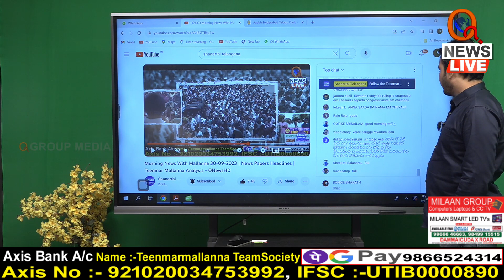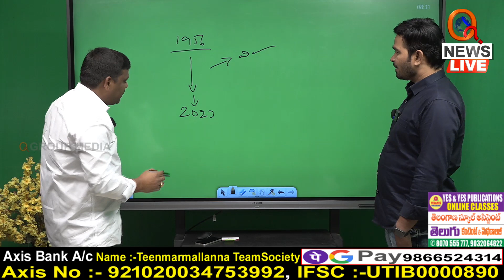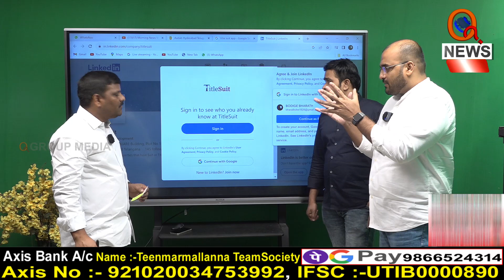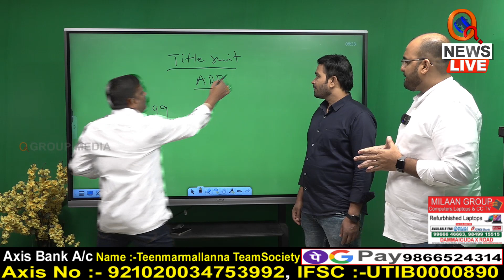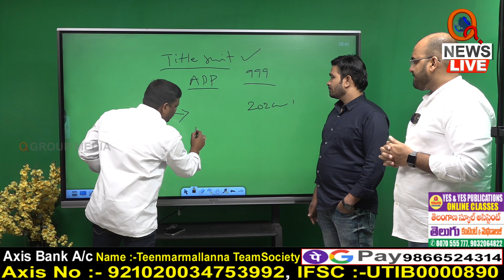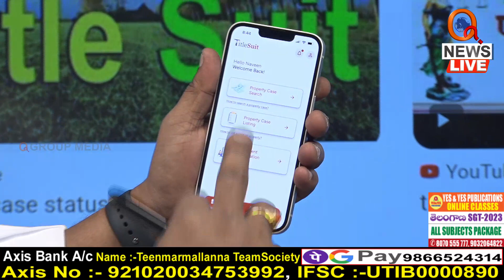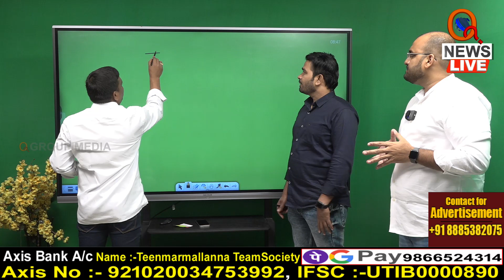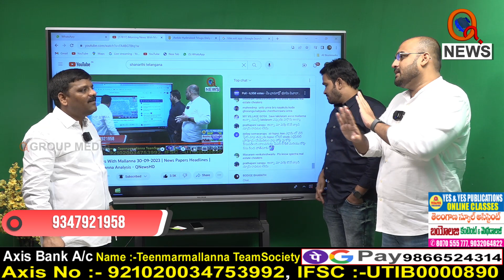మీరు కొనే భూములపై కేసులున్నయో తెలియాలంటే..వీడియో చూడాల్సిందే Teenmarmallanna I Shanarthi Telangana